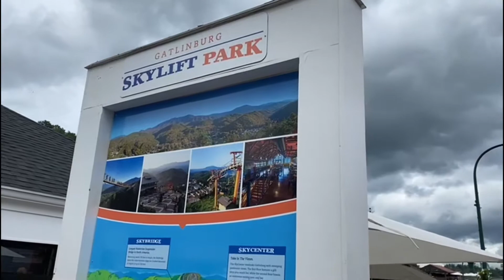The One and Only “Sky Lift Park “ Gatlinburg TENNESSEE